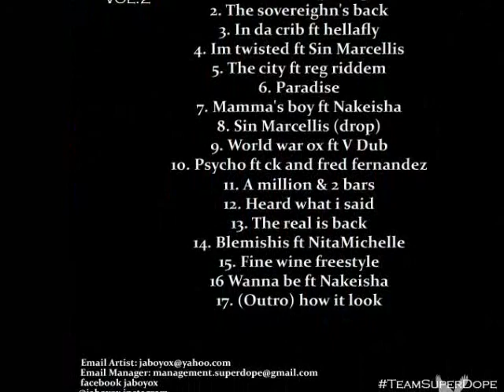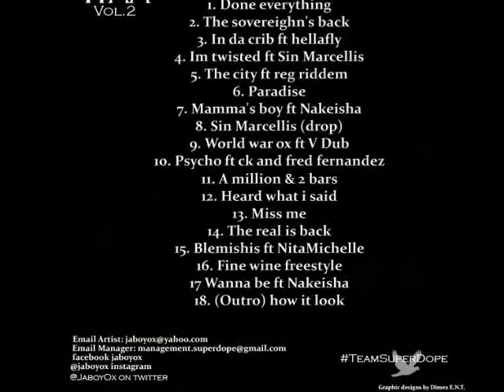The City O.X. Ft Reg Duzit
The city is an original cut from my new mixtape "WHEN ANIMALS ATTACK 2 THE MIXTAPE " Ft Regg Riddem, my new mixtape is available on dattpiff.com and coas2coastmixtapes.com I would describe this song as a poetic reflective observation of the everyday struggles and vices of the ghetto, a tale of survival in the mean streets of philly, O.X. convey's a detail driven message to the listener unlike no other before him. production by chase moore, engineered by LF DAZE, also follow O.X. and leave feedback on your thoughts of the record .twitter @jaboyox facebook jaboy ox instagram @jaboyox and below will be the link of my new mixtape.